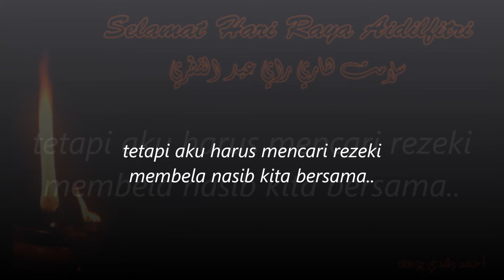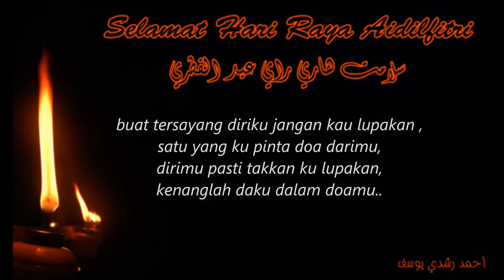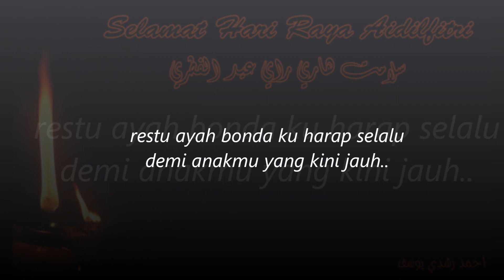Dari Jauh Ku Pohon Maaf 'Sudirman'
maaf zahir & batin buat semua setulus iklas dari hatiku mohon maaf..